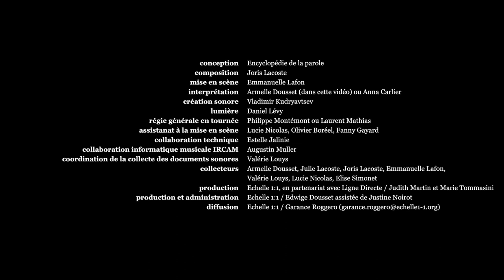blablabla / Encyclopédie de la parole de Joris Lacoste m.e.s. Emmanuelle Lafon - trailer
blablabla

PRÉSENTATION
À la suite de Parlement, Suite n°1 et Suite n°2, l’Encyclopédie de la parole propose avec blablabla un solo conçu à partir d’enregistrements sonores de toutes sortes, mais cette fois-ci destiné à un public de 6 à 106 ans.
Dirigé par Emmanuelle Lafon et composé par Joris Lacoste, blablabla fait se succéder dans une même bouche, celle de l’actrice, musicienne et danseuse Armelle Dousset, une centaine de paroles aux timbres, inflexions, accents et rythmes les plus variés.
La composition suit les mouvements de la vie ordinaire, en tissant des fils narratifs qui traversent un grand nombre de genres, de registres et de situations. Se croisent et se mélangent le quotidien et le féérique, le documentaire et la fiction, le domestique et le médiatique, le concret et l’absurde, le parlé et le chanté, dans un tourbillon jubilatoire qui ouvre à tous vents les portes de l’imaginaire.
Le chef de train nous accueille à bord du TGV n°1456.
Mrs McGonagall accueille les enfants-sorciers à Poudlard.
Un commentateur sportif suit et nomme les joueurs d’un match de foot.
Un marchand marseillais vante la qualité de ses bananes.
Un jouet parle.
Sangoku fait une démonstration de ses super-pouvoirs.
Le photomaton débite ses instructions.
Des enfants jouent à police-voleurs dans la cour de récré.
La reine de cœur veut couper des têtes.
Une youtubeuse présente ses animaux de compagnie ...
Soutenue par un dispositif sonore développé par l’IRCAM, Armelle Dousset, en transformant sans cesse sa voix, fait surgir une foule de personnages et donne à entendre le spectre inouï des usages et pouvoirs de la parole humaine.

Conception Encyclopédie de la parole Composition Joris Lacoste
Mise en scène Emmanuelle Lafon Interprétation Armelle Dousset Création sonore Vladimir Kudryavtsev Lumière Daniel Levy
Régie générale en tournée Philippe Montémont ou Laurent Mathias Assistanat à la mise en scène Lucie Nicolas
Collaboration artistique en tournée Olivier Boréel ou Fanny Gayard Collaboration technique Estelle Jalinie
Collaboration informatique musicale Ircam Augustin Muller Coordination de la collecte des documents sonores Valérie Louys
Collecteurs Armelle Dousset, Julie Lacoste, Joris Lacoste, Emmanuelle Lafon, Valérie Louys, Lucie Nicolas, Elise Simonet
Production et diffusion Ligne Directe / Judith Martin et Marie Tommasini Production et administration Echelle 1:1 / Edwige Dousset assistée de Justine Noirot
Production Echelle 1:1 (compagnie conventionnée par le ministère de la Culture et de la Communication / DRAC Ile- de-France et soutenue par la Région Île-de-France) en partenariat avec Ligne Directe
Co-production Festival d’Automne à Paris, La Villette - Paris, Centre Pompidou Paris - spectacles vivants, T2G - Théâtre de Gennevilliers - Centre dramatique national, Le Volcan - Scène nationale du Havre, Théâtre de Lorient, - Centre dramatique national, La Bâtie - Festival de Genève, CPPC - Théâtre L’Aire Libre, avec le soutien de l’Ircam - Centre Pompidou
Création La Bâtie - Festival de Genève, le 9 septembre 2017 Durée 55 minutes
Spectacle accueilli en résidence à la Villette - Paris et Made in TPV
Ce texte est lauréat de la Commission nationale d'Aide à la création de textes dramatiques - Artcena
L’Encyclopédie de la parole a reçu le label Année européenne du patrimoine culturel 2018 EuropeForCulture query=Encyclop%C3%A9die%20de%20la%20parole@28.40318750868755,-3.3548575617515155,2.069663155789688
Son projet de recherche est soutenu par ARCADI - Fond de Soutien à l'Initiative et à la Recherche et par le Centre National de la Cinématographie - DICREAM.